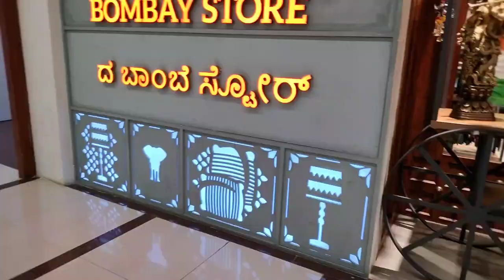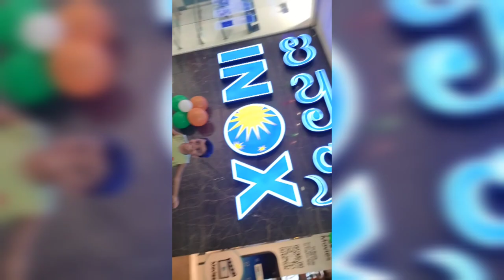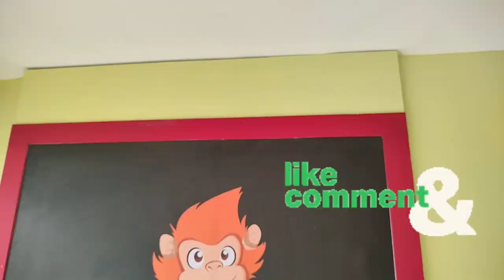Garuda Mall Bangalore | Best Shopping Mall in Bangalore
The Garuda Mall is a premier shopping destination located in the heart of Bangalore. It is one of the largest shopping malls in India and the largest in Karnataka.

Address-:
Magrath Rd, Ashok Nagar, Bengaluru, Karnataka 560025